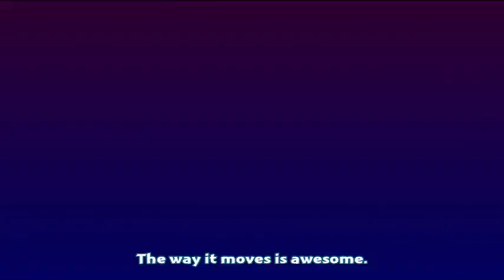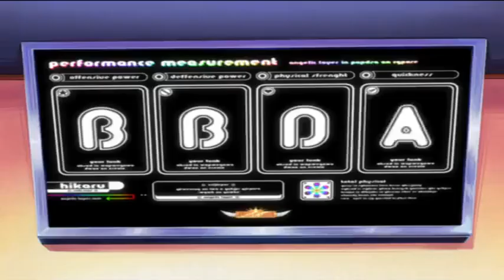AL Episode 12